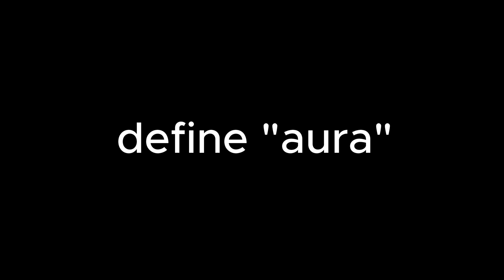Define "aura"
;rlkerelrejkrelrjer fein fein fein fein feinfeinfeinfeifneinf